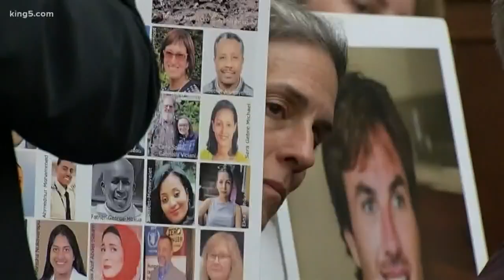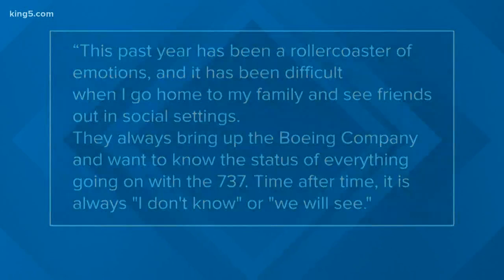Rep. Rick Larsen reacts to Senate testimony from Boeing CEO over deadly Max crashes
In the U.S. House of representatives, Washington Democrat Rick Larsen heads the Aviation Subcommittee. Boeing's giant Everett Plant is in his district.